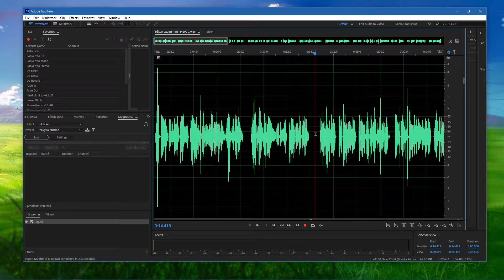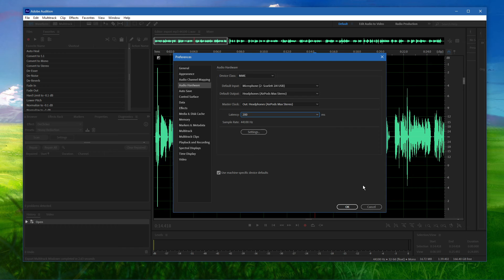Adobe Audition - How To Setup a Microphone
A short tutorial on how to set up your microphone for Adobe Audition.